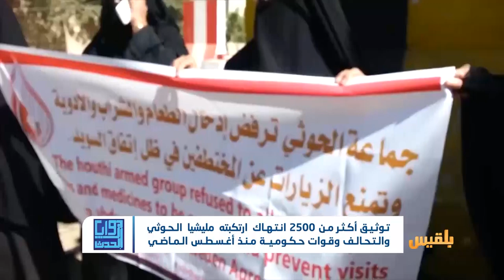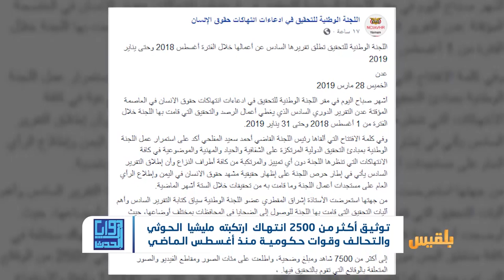زوايا الحدث | حقوق الإنسان في اليمن .. انتهاكات مستمرة وعدالة غائبة | تقديم: شادي نجيب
قالت اللجنة الوطنية للتحقيق في ادعاءات انتهاكات حقوق الانسان إنها رصدت أكثر من ألفين وخمسمائة حالة انتهاك في مختلف المحافظات منذ أغسطس من العام الماضي.
وأشارت اللجنة إلى أنها وثقت أكثر من خمسمائة وخمسين حالة اعتقال تعسفي وإخفاء قسري ارتكبتها مليشيا الحوثي في مناطق سيطرتها، فيما رصدت ستا وثلاثين حالة ارتكبتها القواتُ الحكومية والأجهزةُ التابعة لها.